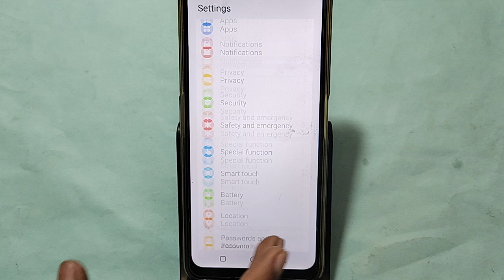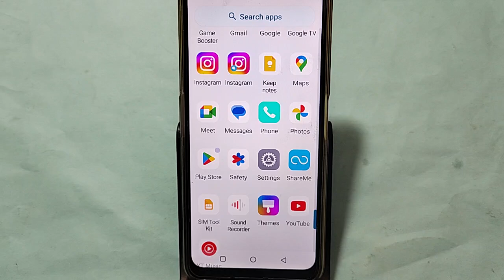Lava blaze curve 5G me alarm kaise lagaye, how to set alarm in Lava blaze curve 5G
Best powerful CPU under 10k

60-Inch Tripod with Bag

7 Socket 6A Extension Board

multiplug Extension